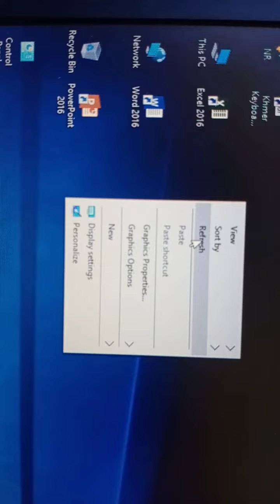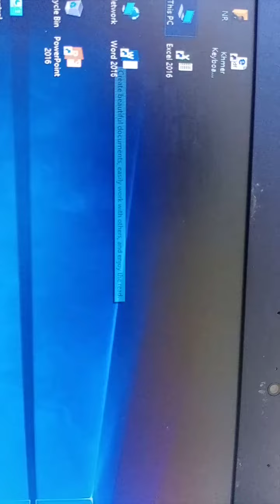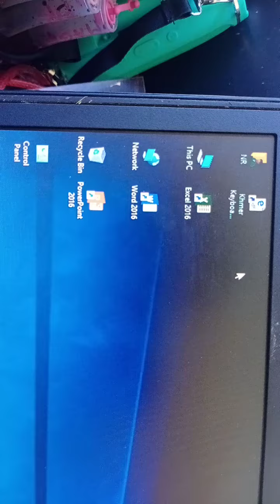Install microsoft office word 2016;ដំឡើង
ដំឡើង_Install microsoft office word 2016;ដំឡើង